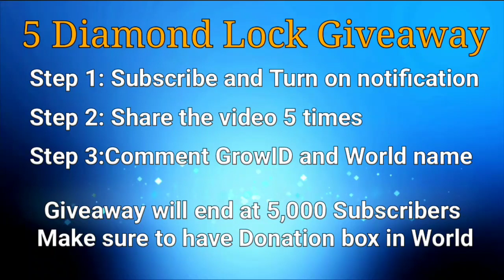How To Get Rich With Just 1 WL- Growtopia